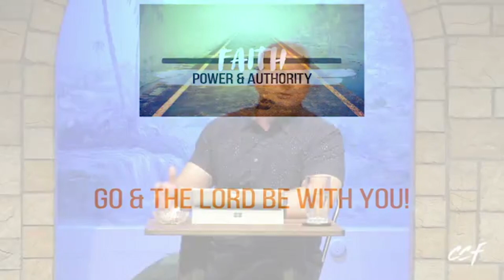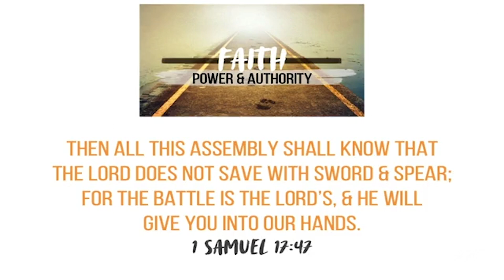Faith: Power & Authority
Do you walk with power or authority? Did you know there was a difference between the two? Discover as Pastor Rusty Griffin shows us how Power brings pain, but Authority brings peace.

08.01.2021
Christian City Fellowship
Sealy, TX